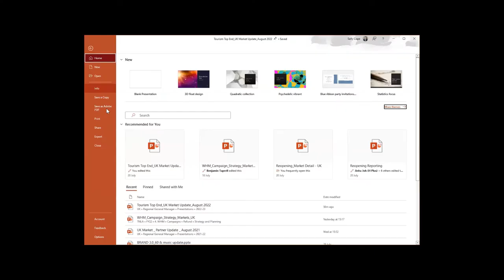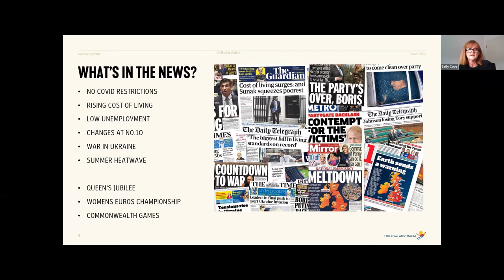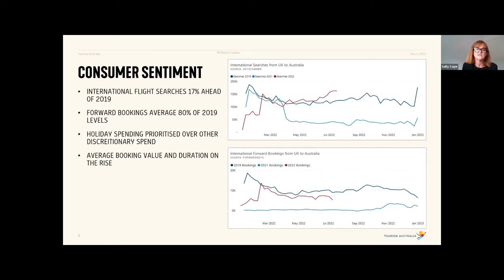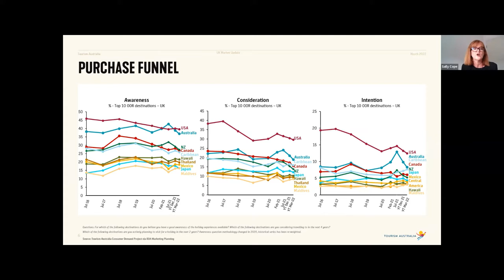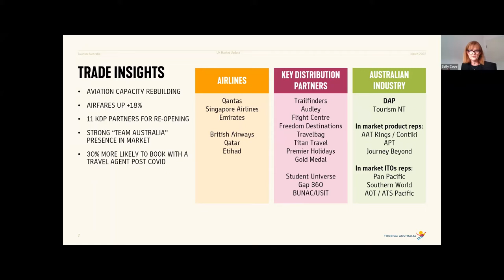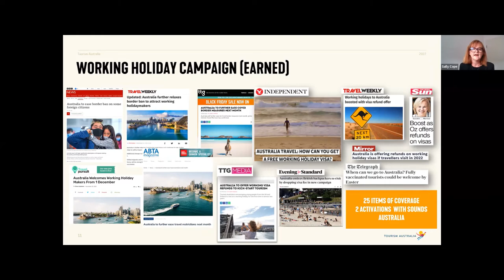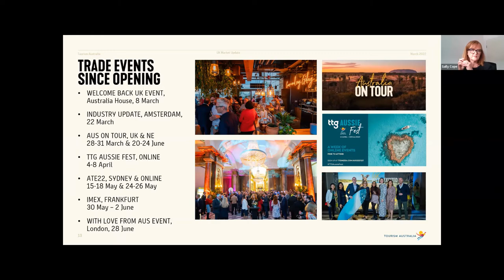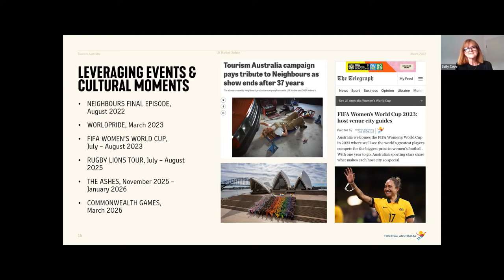TEP - UK Spotlight with Tourism Australia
Now that Australia’s international borders have re-opened, Tourism Australia's focus in the UK market is to expedite inbound tourism recovery by immediately capturing the pent-up demand and driving short-term conversion through partnership marketing.

Join us for our spotlight session with Guest Speaker Sally Cope - Regional Manager - Tourism Australia UK